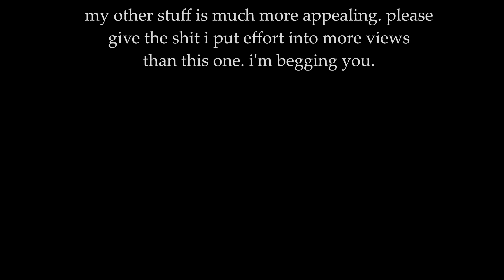[ MEME ] Kerosene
i'm not vibin' too well with videomaking lately. art in general, tbh.